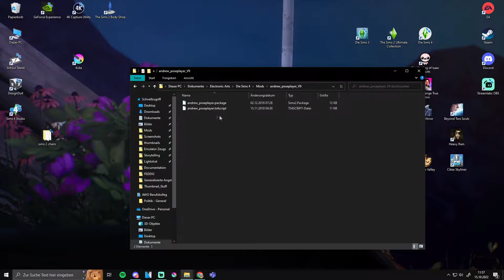7 Tipps, um Die Sims 4 entspannter & organisierter zu gestalten ❤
Mit diesen 7 Tipps möchte ich euch helfen wieder mehr Spaß am Spiel zu haben und es besser zu organisieren! Viele haben Langeweile oder finden ihre Saves oder CC Dateien nicht wieder, mit diesen Tipps passiert das nicht wieder!

➡️ Origin-ID: muligurly